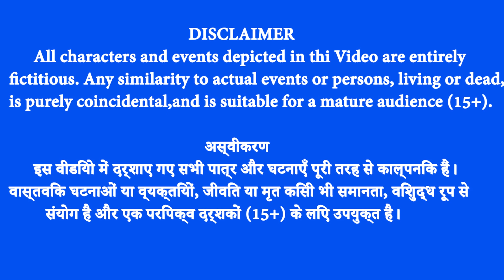जादुई भूतिया सांप सीढ़ी | Magical Snakes and Ladders | Hindi kahaniya | Hindi Moral stories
Cartoon tv hindi Moral stories
Hindi stories
Hindi kahaniya
Moral stories
Moral hindi kahaniyan
Moral stories hindi kahaniya
Bedtime stories
panchtantra moral stories
fairy tales
Magical kahaniya
Jadui kahaniya
Bhootiya kahaniya
funny comedy stories
latest hindi moral stories
Hindi stories channel
Horror stories
cartoon stories for kids